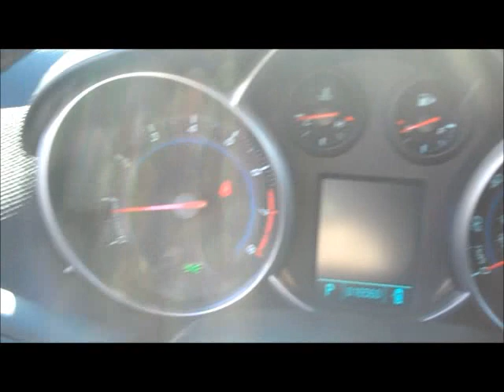Flushing New 2012 Chevrolet Cruze Flushing...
Get your best chevy quote on a new chevy Cruze LS, LT, LTZ or Cruze Eco near Flushing, Michigan. Request a quote to receive your out the door price on a new cruze located near Flushing. We are proving our customers with the best chevy quote based on all incentives and rebates allowed by GM for our guests in Genesee County.
    Hank Graff Chevrolet Davison
    Address:
    800 N. State St.